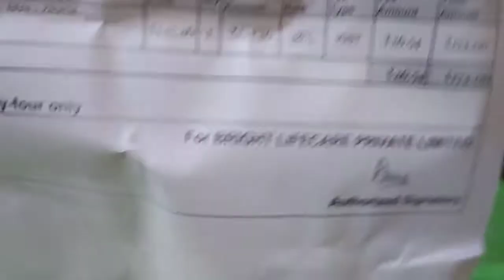Muscleblaze Creatine Monohydrate (100 gms) unboxing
Muscleblaze Creatine Monohydrate (100 gms)

AS-IT-IS Nutrition Whey Protein Isolate 90% - 1 kg | Protein 27g & BCAA 5.9g per serving